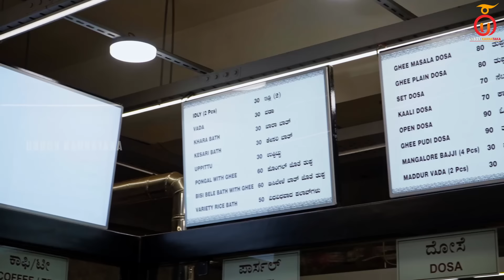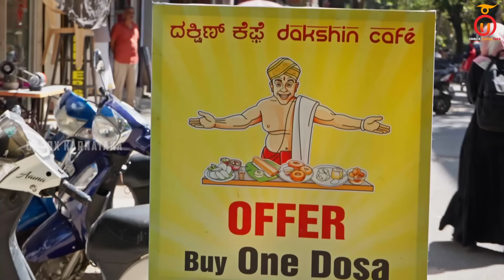Golden Crispy Benne Masala Dosa at Dakshin Cafe | Kannada Food Review | Unbox Karnataka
Join me on a culinary adventure as I explore Dakshin Cafe, renowned for its delectable Golden Crispy Benne Masala Dosa! Experience the tantalizing flavors and crispy perfection in this must-visit spot. Don't miss out!

DAKSHIN CAFE (ದಕ್ಷಿಣ್ ಕೆಫೆ )
Address: WHJM+5F3, 4th T Block East, Jayanagar, Bengaluru, Karnataka 560041

Menu:

Timestamp
00:00 Teaser
00:11 Itro
02:04 Dakshin Cafe Overview
02:32 Food Overview
04:04 Ravi Idly & Review
06:47 Golden Colour Dosa & Review
09:08 Open Pudi Dosa & Review
10:47 Ragi Rotti & Review
11:57 Vada Sambar & Review
13:36 Filter Coffee & Review
14:20 Conclusion